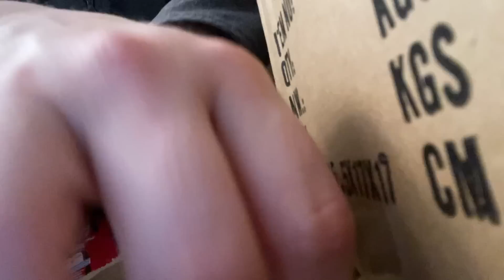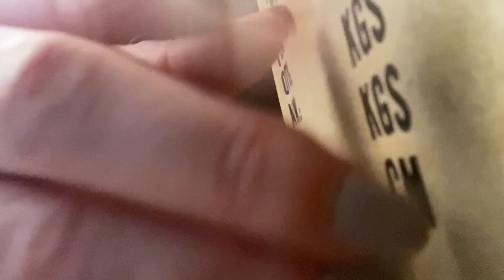Spontaneous, Attention Holding, Floor Scurrying - ASMR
I wanted this to feel super random and attention holding so hopefully it is! Let me know ;D
🔥🔥🔥Socials🔥🔥🔥
My FAVE nail glue!
Camera used
For a custom video:
1- Complete form!
2- Complete PayPal (refund will be initiated if I’m unable to complete your request!)
⭐Gold Patrons ⭐   Ryan 🐌 Imrheron 🦁Chris 🪀 Kyle ✂ Rushabh ☕Sidney 📸
Yannick 💤 Wild Bill 🤠 Anne 😍 Cee 🏜 Hannah 🍦 Enzo 🥇Hailey 💎Anthony 🎲
Swiss Unicorn 🦄 Picco 🌶
⚔Silver Patrons ⚔  Pablo 🧀    Kristyn 📖 Ema 🐈 Kaleb 🧨 Fuzzy 🐵 Jack 🎧  Kevin 🤿  Javi 🔑  Jacqueline 🥞 Alisha 🌶 Liam ⛰ Blake 🛴 Elijah 🥩 Colby 💤 James🔅  Mina 💞   theGoat 🍤  JoJo ✔ Cosmo💫  Amelia 🏞 Gregorio 🏎 Azralon 👻 Chuss 🐯John 🎃 Mary ❄
🤗 Support 🤗  Jason ✌ Martin 🎡 Regis 👾TheBest 🎇
⭐Extra monthly content
⭐Extra voting power
⭐Polls on EXCLUSIVE videos